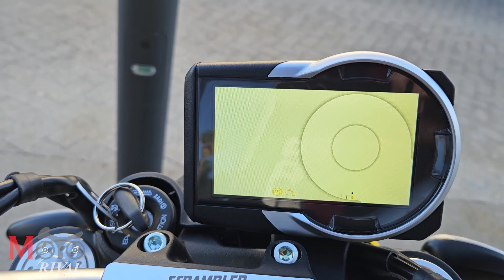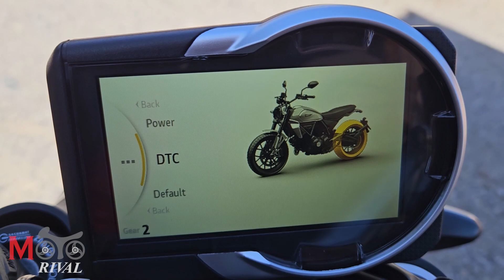พรีวิว Ducati Scrambler Next Gen ส่องคันจริง จากบาเลนเซีย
พรีวิว Ducati Scrambler Next Gen จาก บาเลนเซีย